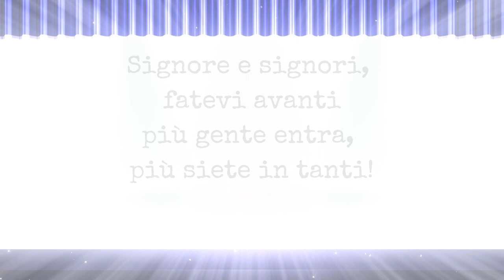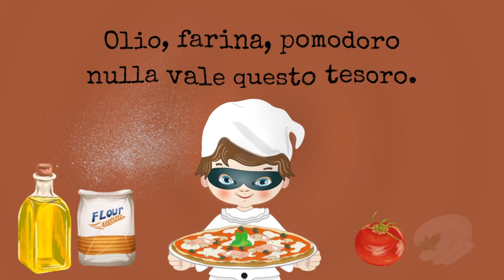🍕L'INVENZIONE DI PULCINELLA 🍝 - Filastrocca di Gianni Rodari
Sulle allegre note di "Tarancinella", ecco a voi Pulcinella, il grande inventore!

Signore e signori, fatevi avanti
più gente entra, più siete in tanti!
Correte a vedere la grande attrazione,
la formidabile invenzione.
Non sono venuto su questo mercato
per vendere il fumo affumicato.
Non sono venuto a questa fiera
per vendere i buchi del gruviera.
Il mio nome è Pulcinella
ed ho inventato la moz – za – rel – la!
Da questa parte, signori e signore
son Pulcinella il grande inventore!
Per consolare i poveretti
ho inventato gli spaghetti.
Per rallegrare a tutti la vita
creai la pizza Margherita!
Olio, farina, pomodoro
nulla vale questo tesoro.
Ad ascoltarlo corre la gente,
si diverte… e non compra niente!

TARANCINELLA è un brano composto da Antonio Panzera.